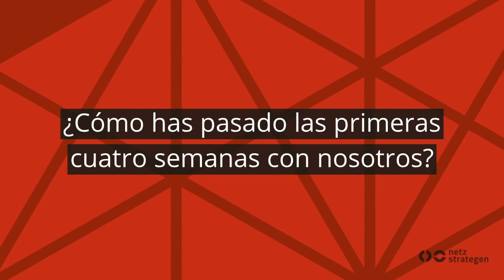Herzlich Willkommen Rodrigo!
Development-Stratege Rodrigo erzählt im Interview mit Praktikantin Clara von seiner bisherigen Zeit als netzstratege - auf Spanisch mit deutschen Untertiteln.